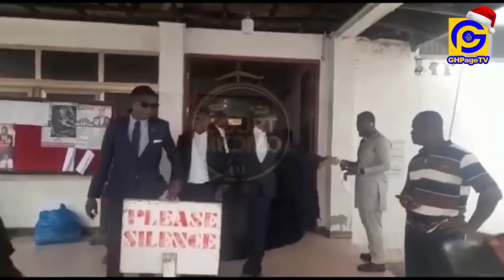Agradaa appears in court TODAY as she preaches the word of God; Reacts to Rev Owusu Bempah’s case